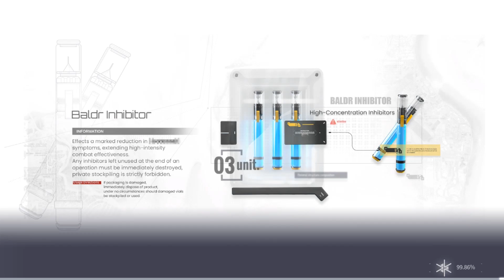Concealed - Lighting The Way || Snowbreak : Containment Zone PC